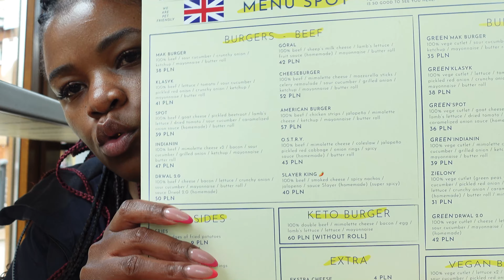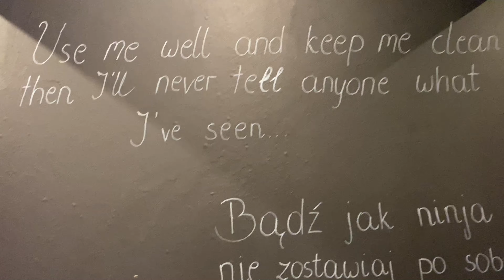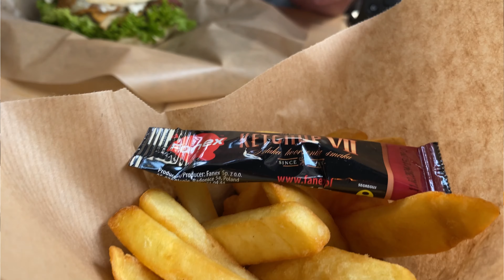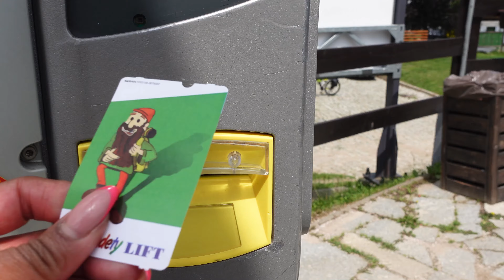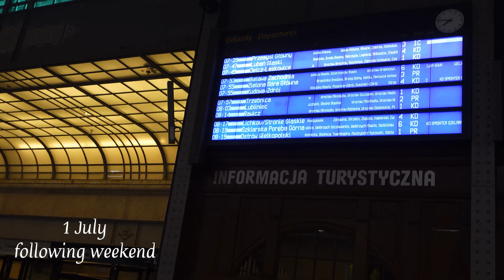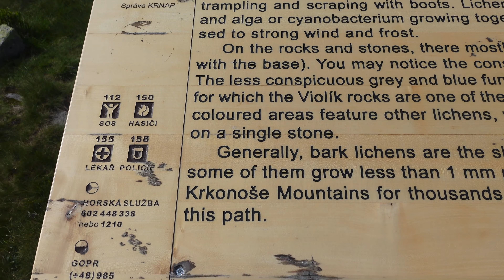Szklarska Poręba | Going to Szrenica ,Karkonosze national Park i Śnieżne Kotły | Failed hiking trip?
Lets travel to the most beautiful town in Poland, with beautiful and high mountains...